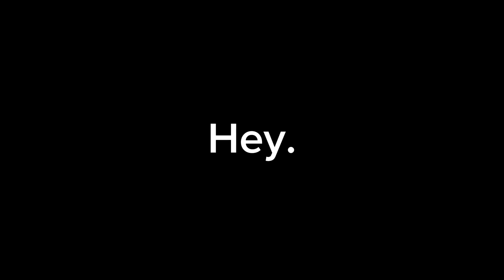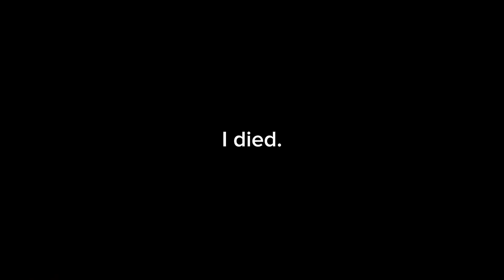PLAYING BLADE AND SORCERY IN THE MOST UNSERIOUS WAY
This video was really low effort and honestly just something to get my channel back onto its feet. Expect future videos to be a lot better.